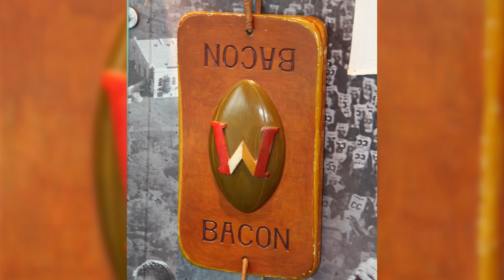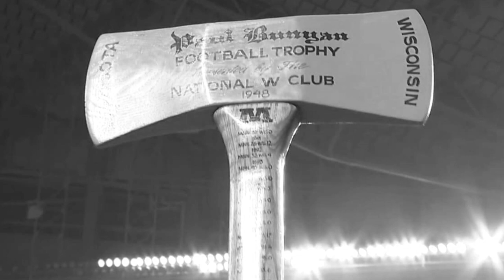Minnesota-Wisconsin Rivalry: History of the Battle for Paul Bunyan's Axe | Stadium Rivals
Paul Bunyan is mere myth. But the battle for his axe is pure rivalry. We break down the battle for Paul Bunyan's Axe and the showdown between Wisconsin and Minnesota on this episode of Stadium Rivals.